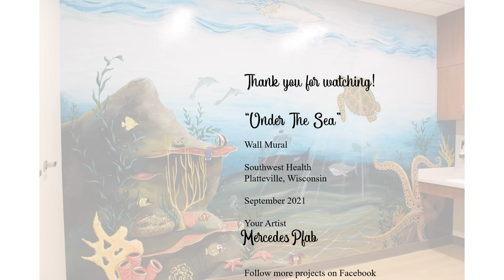Under The Sea Wall Mural at Southwest Health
Time lapse video of a wall mural done by Mercedes Pfab. Capturing an underwater scene.